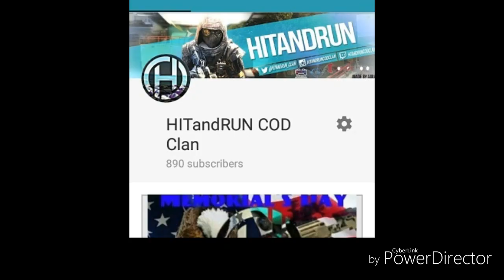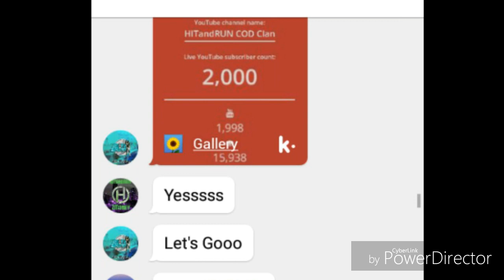We hit 2,000 Subscribers!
(EDITORS)

               (CLAN MEMBERS)

  Any I forgot I'm sorry , please comment and I will add you!!!